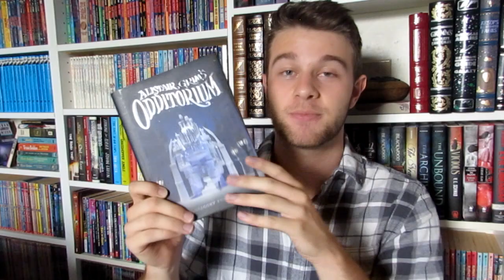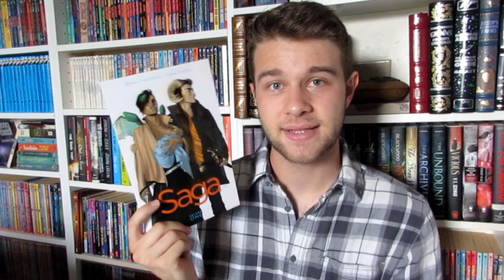MARCH - JUNE WRAP UP